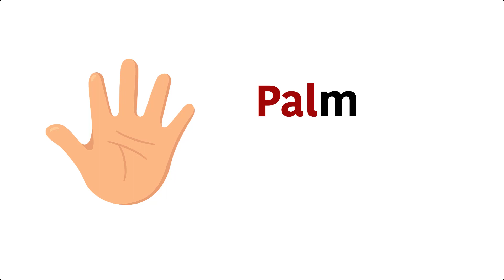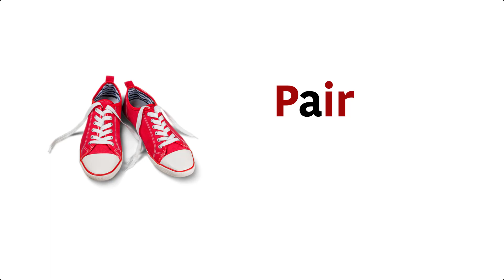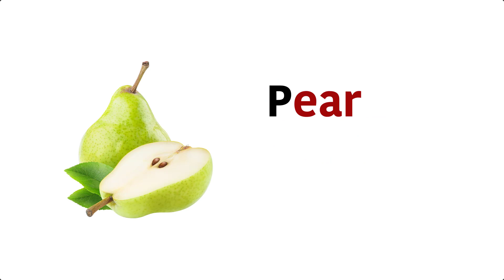Letter P Words for Kids | Kids Vocabulary | English Vocabulary Words | Learning Videos for Kids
Click the next link to find out more about Learn English through Bengali for Kids, check out our YouTube Channel: "Bong English"

This video is presenting Learn English through Bengali for Kids but also try to cover the following subject:
-English to Bengali for kids

 Something I  discovered when I was looking for information on Learn English through Bengali for Kids was the absence of appropriate information.
Learning English through Bengali for Kids nevertheless is a subject that I know something about. This video therefore should be relevant and of interest to you.

Bangla Spoken English for Kids,
Bangla to English for Kids,
English for Kids Bangla,
English words for Daily use,
Kids English grammar in Bengali,
Kids English Words with Bengali meaning,
Kids English World,
Kids Spoken English Class Bangla,
Learn English grammar through Bengali,
Learn English vocabulary in Bengali,
Spoken English for kids in Bengali,